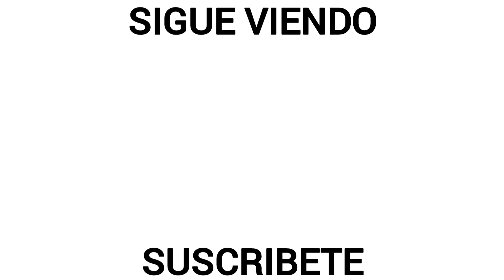César Montes • Bienvenido al Espanyol • Jugadas Defensivas y Goles 2022/23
César Montes • Mejores Jugadas Defensivas y Goles 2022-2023 (Rayados)

César Montes • Best Defensive Skills & Goals 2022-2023 (Rayados)

Créditos Especiales📽️
-Liga BBVA MX
-TUDN Mexico
-TV Azteca

¡¡Gracias!!